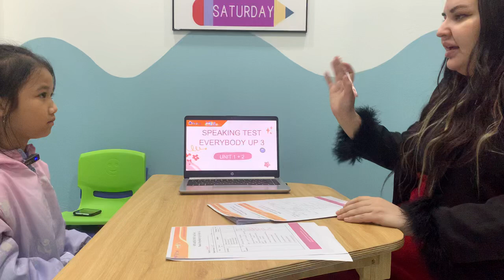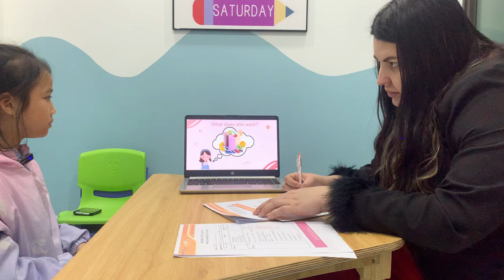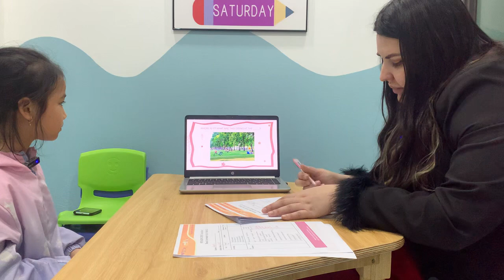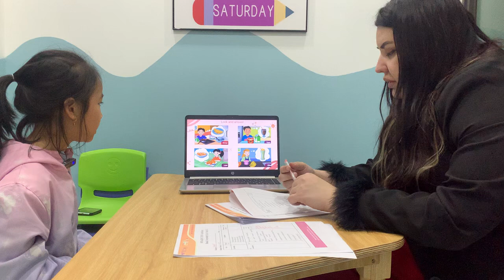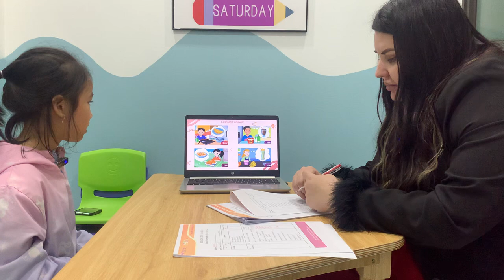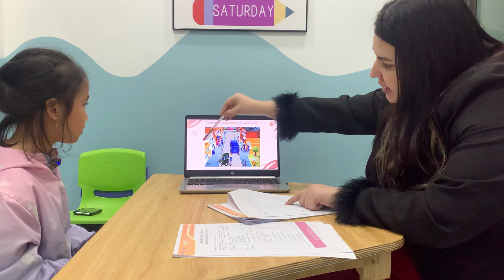EBU 3 Unit 1+2 - Thu Huyền - Kitty